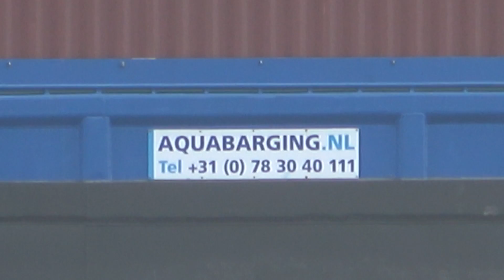DESTINY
Scheepsgegevens
Scheepstype Motorvrachtschip
ENI-nummer 02331536
Bouwjaar 2009
Bouwwerf Csainty Marine Corp in Longchuan
Afbouwwerf Markerink BV in Tolkamer
Tonnage 3232
Afmetingen 110.00 x 11.45 x 3.64
Voortstuwing 1836 pk Caterpillar
Kopschroef 608 pk Caterpillar Veth-Jet
Aantal TEU 208
Mutaties
Mutatiedatum 2009
Naam CHOICE
Eigenaar Choice Vof in Nijmegen
Mutatiedatum 2018
Naam DESTINY
Eigenaar Destiny Shipping BV in Hendrik Ido Ambacht